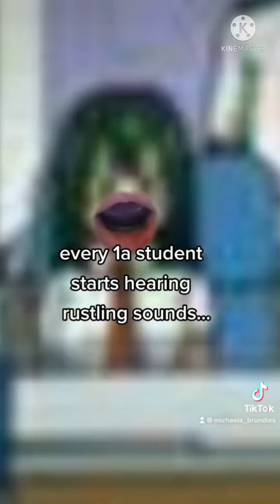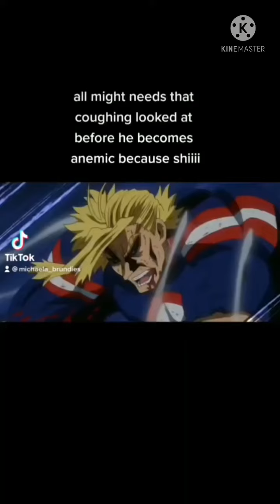Daily dose of my latest TikToks…